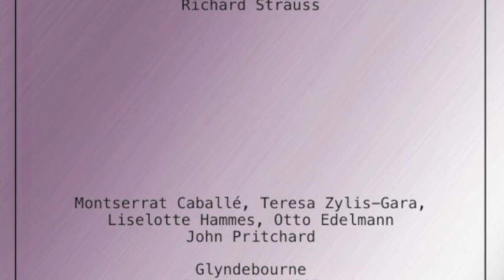Montserrat Caballé & Teresa Zylis-Gara sing the final trio to Der Rosenkavalier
Montserrat Caballé & Teresa Zylis-Gara sing the final trio to Strauss' Der Rosenkavalier